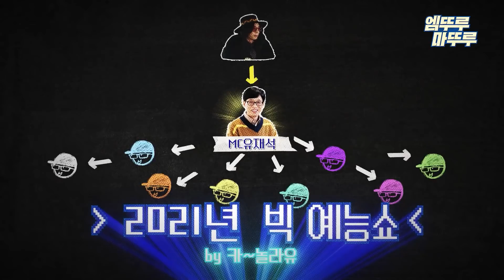[놀면 뭐하니?] 익히 소문난 저세상 텐션🎆 2002년생 월드컵 이영지의 예능 장악력⚽ㅣ#이영지 카놀라유 엠뚜루마뚜루 MBC210116방송